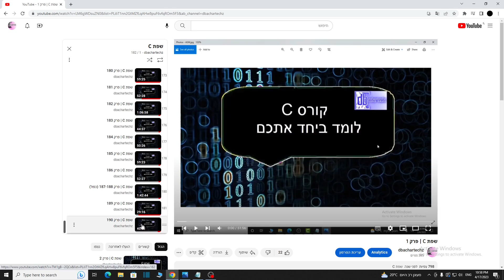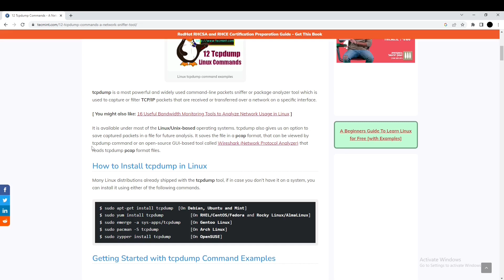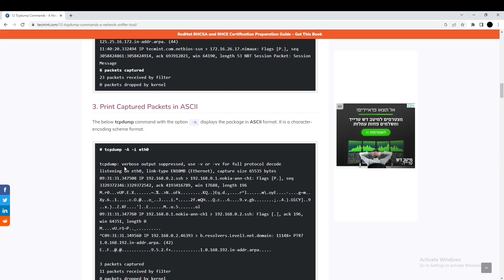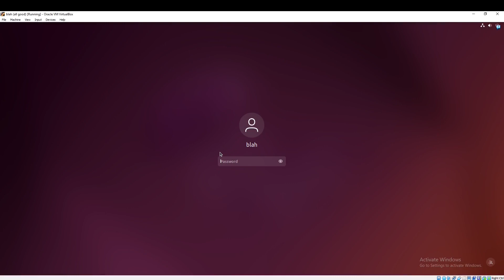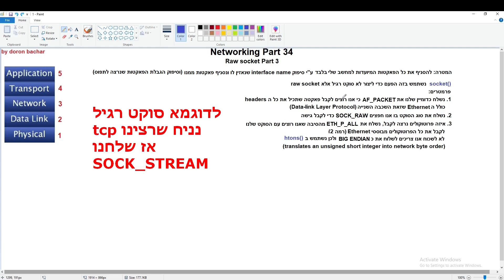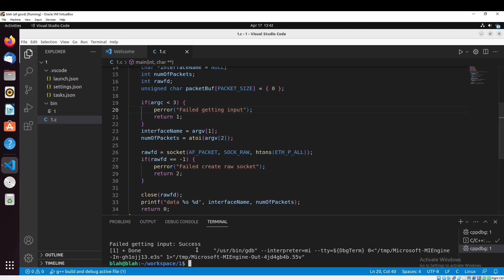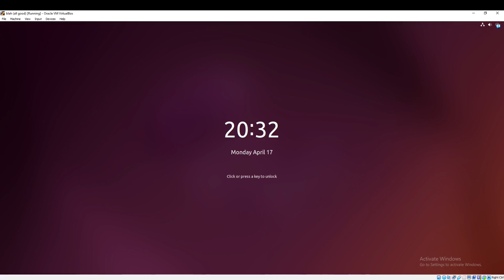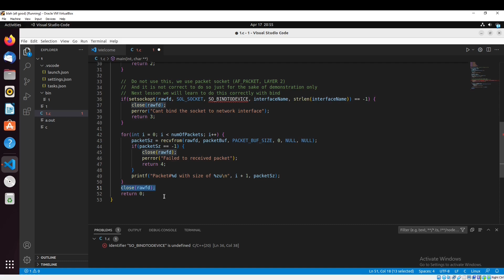שפת C | תכנות רשתות - תחילת תוכנית מסניף הפקטות שלנו והכלי tcpdump (אנו ב Raw Socket)